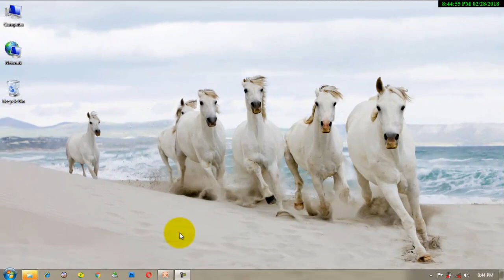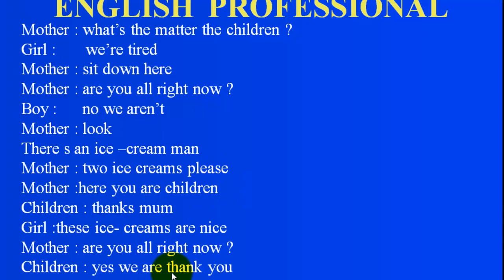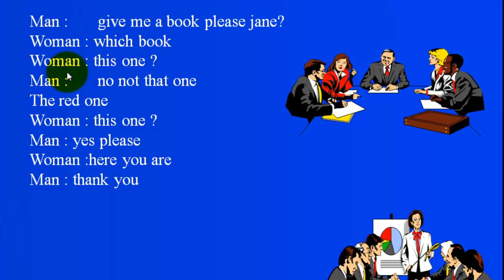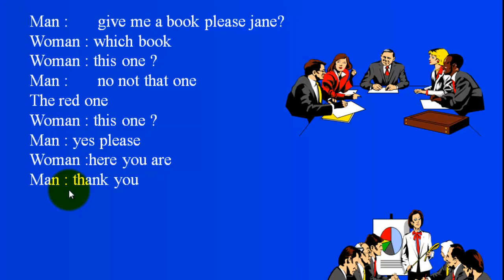BARO ENGLISH PROFESSIONALS FITH THING FIRT LESSON 19-20-21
BARO ENGLISH PROFESSIONALS TUTORIALS LIVE
SOMALLI STAR ONLINE PROFISSENALS SKILLS
Eng : mohamed mohamud Barre